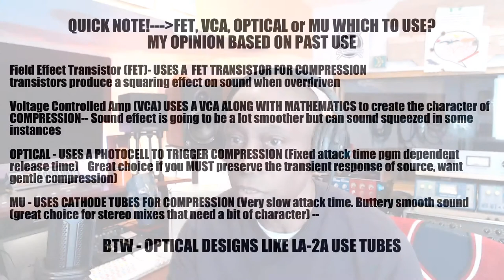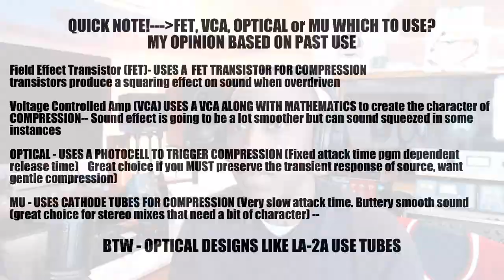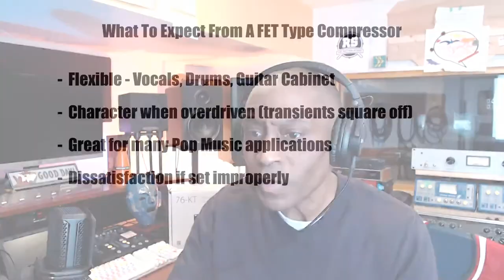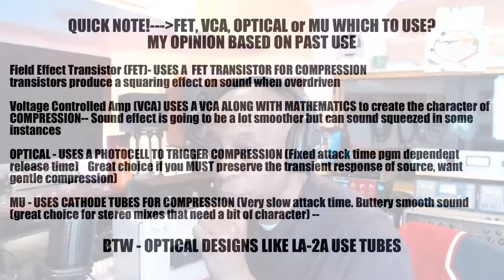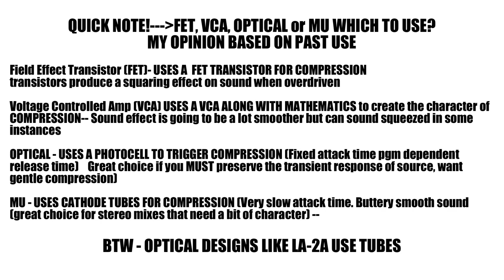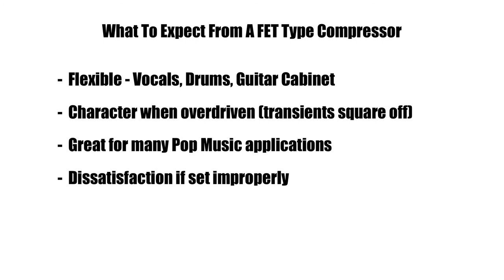Klark Teknik KT76 Is It A Cost Effective Solution To The UA 1176 | LIVE UNBOXING FIRST IMPRESSIONS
Is the Klark Teknik KT76 a cost effective solution to the UA 1176. In this unboxing and first impressions live video I take the topic a bit further to include what type of compressor it is and when to consider an alternative. The UA 1176 is no doubt and icon in the recording industry. Countless records have been done using it. However, if you are purchasing a FET compressor and have been wondering what to buy this video is for you. If you are looking for a cost effective solution the KT76 might work for you.

DIY Bill of Materials Information to build an 1176 Clone